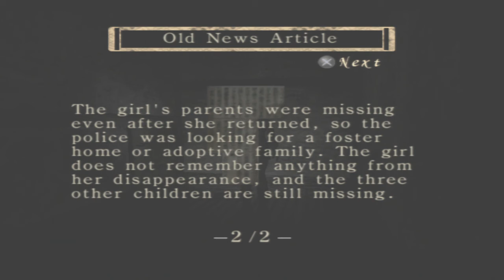THE MOST DANGEROUS GHOST YET : FATAL FRAME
We explore deeper into the mansion and we encounter the most dangerous ghost yet